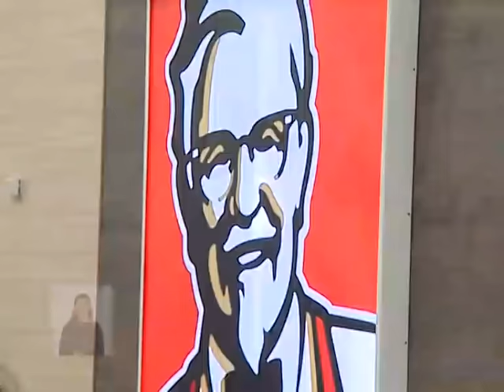Nanuka's Show - 24 ნოემბერი - სარალიძის, მაჩალიკაშვილისა და 14 წლის წინ გატაცებული ბავშვის საქმე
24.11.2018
შაბათის სპეციალური გამოშვება